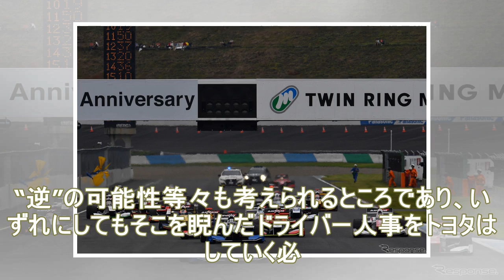【スーパーフォーミュラ】2018年の開催日程発表…8月もてぎ戦がwec英国戦と重複、ドライバー起用法に影響も!?